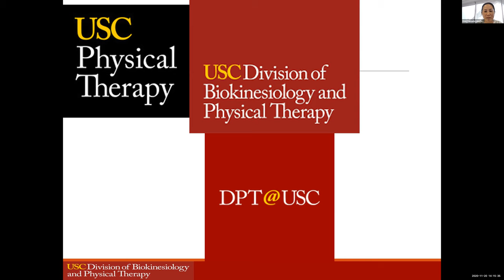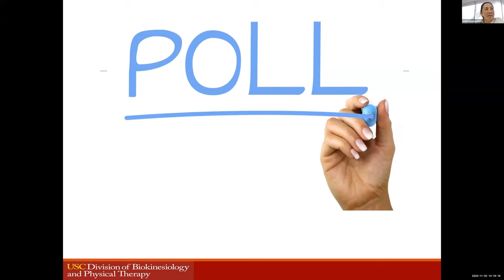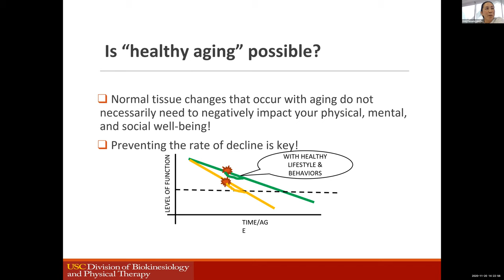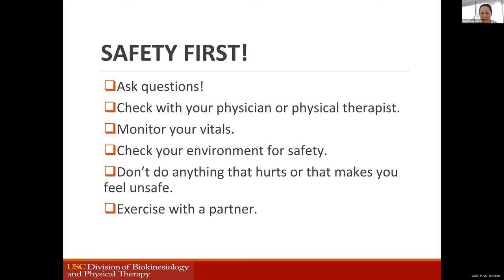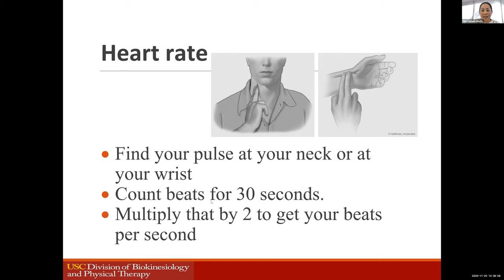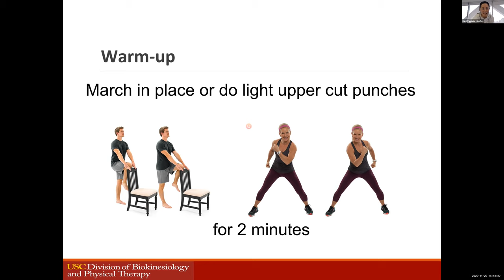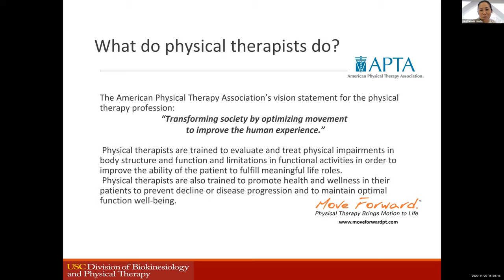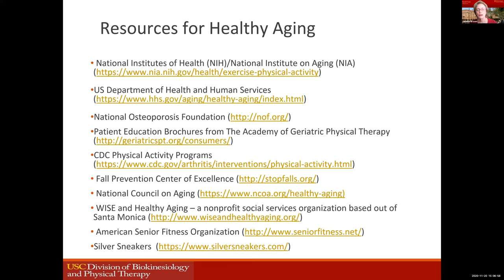Getting "Fit for Life" | Zoom Learning Sessions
Presented by Professor Kimiko Yamada, PT, DPT, OCS, ATC, CLT, who has spearheaded the Emeriti Center Wellness events with Physical Therapy for the past several years.

Our USC Physical Therapy faculty and graduate students presented information about staying healthy across the lifespan this November. This event was interactive, informative, and fun as we learned about everyday exercises and physical activity! Even though we are mostly stuck at home, we can’t forget to exercise to maintain and improve our health and wellness.

✎ ABOUT THE USC EMERITI CENTER
Since its founding in 1978, the USC Emeriti Center has served the university’s retirees and pre-retirees in living healthy and purposeful lives by providing essential information, resources, services, advocacy, privileges, and support. Part of the Office of the Provost, the Emeriti Center offers most of its services and programs free of charge and open to campus and community. We are an inclusive community celebrating our diverse population and offer many intergenerational learning programs throughout the year.